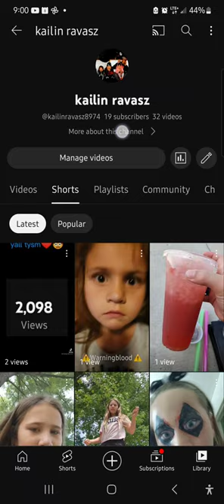tysm, I'll keep you guys updated if any more views come